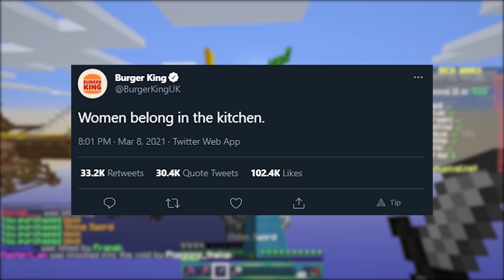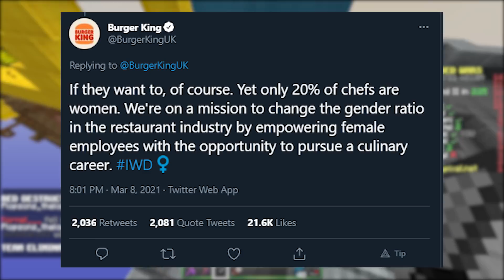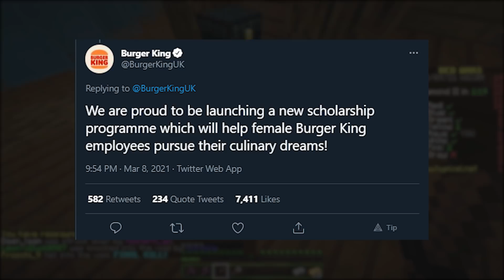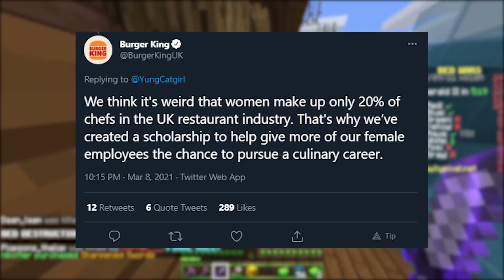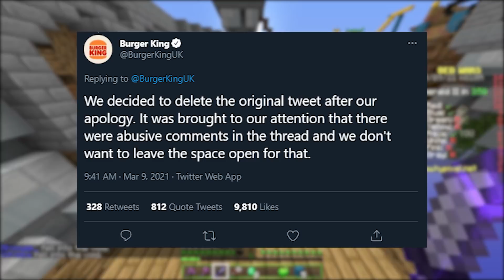Burger King Got 'Cancelled'...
Thank You to all my channel members!

Cool Kid:
Islande Dupuy, Nintendo Direct, Gamer Legacy
Nancey:
OrangeCatCali, Jeff Mitch, Chubber, Frostywosty3
Ultra Nancey:
Lynette Toro